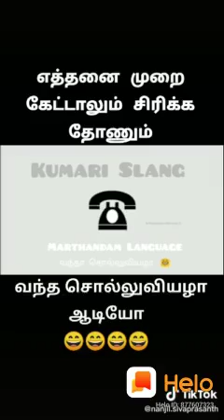*நம்ம பயதான் எவனோ..🤣🤣*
More videos uploaded

Improve channel